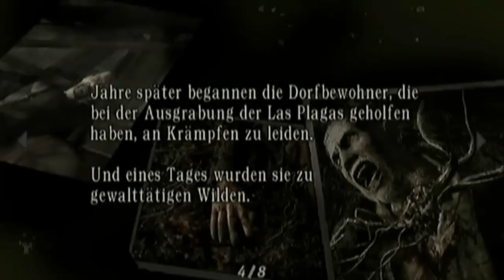Let's Play Resident Evil 4 - Part 29 - Entzückende Zwillinge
Part 29 - Entzückende Zwillinge
Es hat uns in eine Mine verschlagen, wo wir wieder auf unsere alten Freunde, die Dorfbewohner treffen - Die graben hier die uralten Las Plagas Fossilien aus, die man wiederbeleben kann. Aber unser Weg führt uns auch weiter zu den doppelten El Gigante... Zwar diesmal ohne Rudi, dafür mit Lavabad und unserem Raketenwerfer. Zum Schluss kuscheln wir dann nochmal mit unseren Lieblings-Insekten...